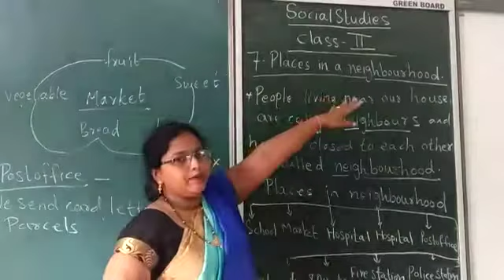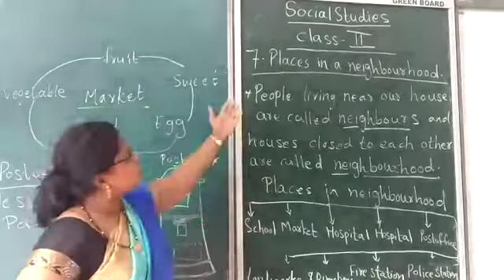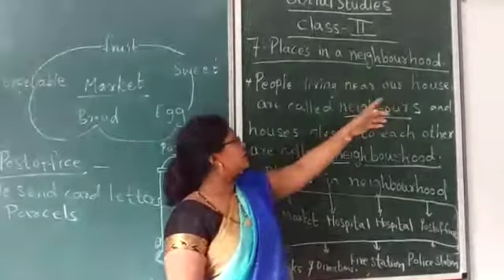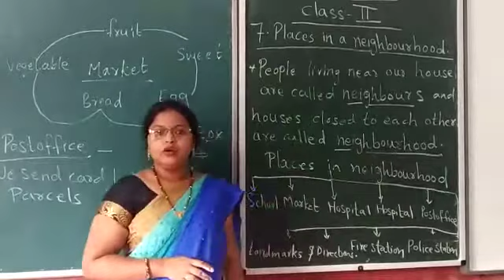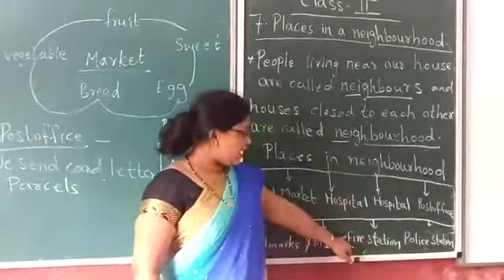Class 2 :Social Studies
Places in a neighbourhood